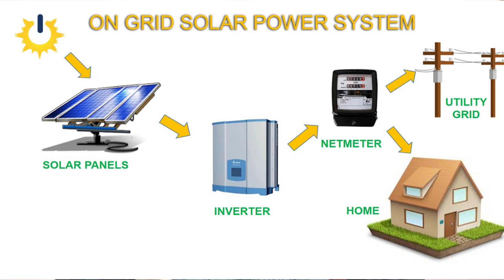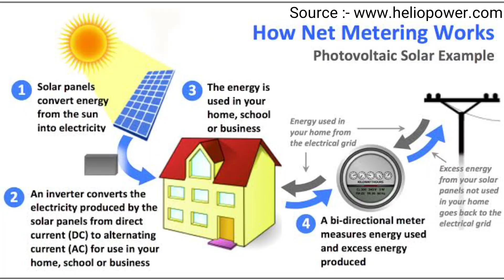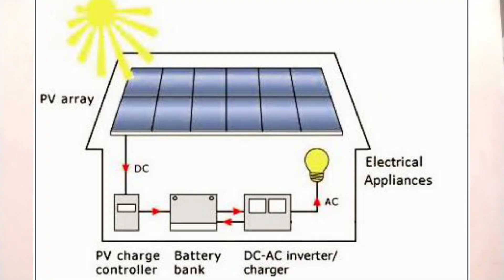On Grid Solar System and Off Grid Solar System in Telugu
Welcome back to Telugu Tech Birds Youtube channel signing of ◆Vaileti Sai kumar◆ Support me to viral our channel videos and share this video with your friends.Ask your doubts via Comments or in social media.

On Grid Solar Systems(This include Panel, battery,inverter and connectors)

Everytime buy on Amazon or flipkart use this links. 👇
** Best Samsung Mobiles Under 10000Rs **
Best Purchase Links

Best Laptops Purchase Links
** Best Laptops Under 30000Rs **
1.Lenovo ideapad 130 core i3 7th generation

3.Asus TUF Gaming FX505DD
4.Asus TUF Gaming FX505DY